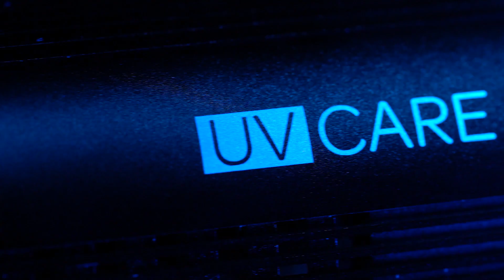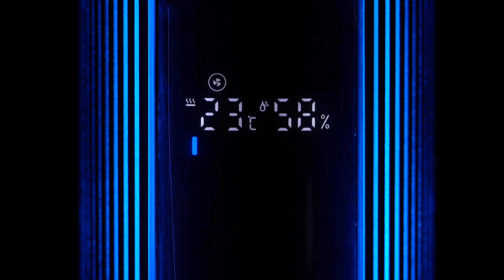UV Care Portable Air Purifier | Teaser Video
Get ready... Get set... Your on-the-go extreme air protection is arriving soon.